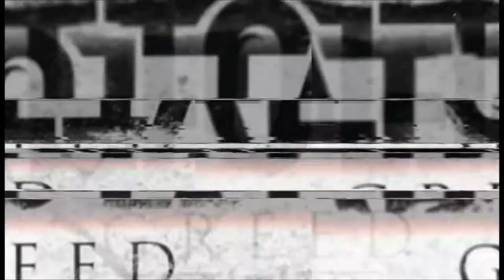Aetolia (Glorious Lyric Video Preview) TEASER!!!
Big thanks to Badstraw Productions!!